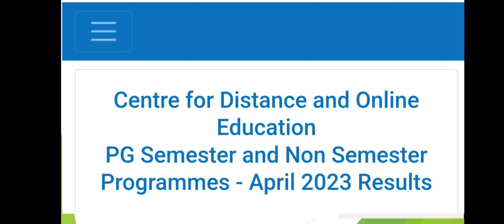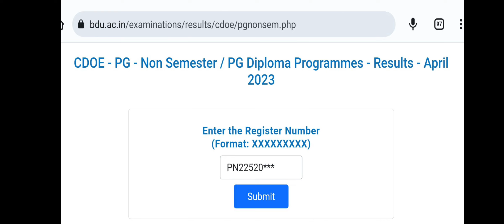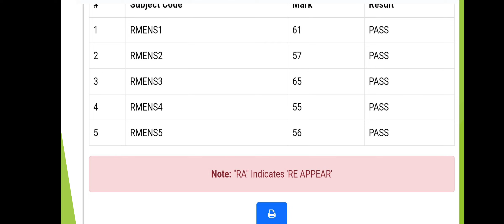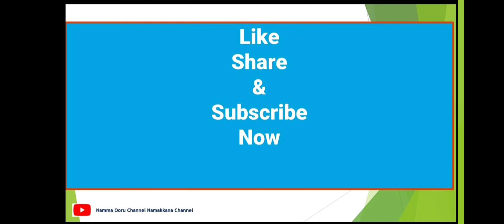Bharathidasan University Distance Education April 2023 MA English Results Published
Bharathidasan University
 Exam Result Website